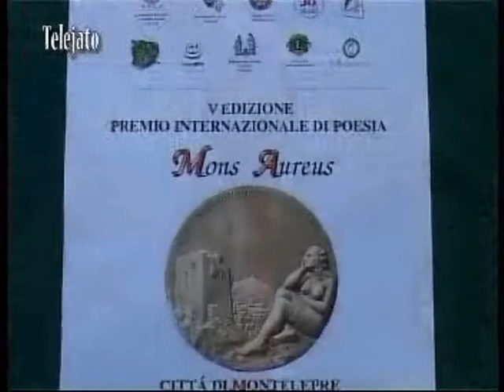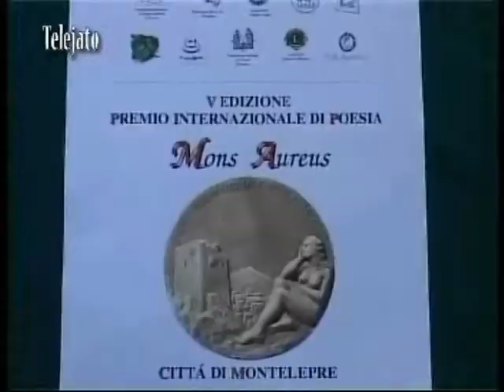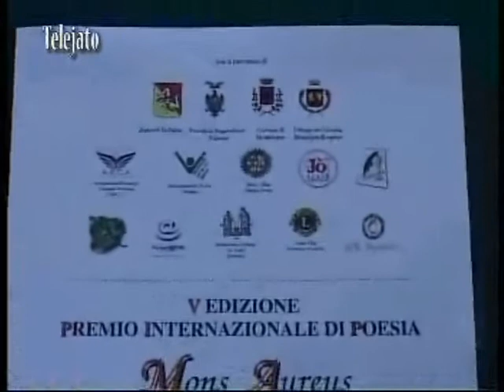Conferenza Stampa Mons Aureus 2012 - trasmessa da TeleJato rete antimafia siciliana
Sabato 17 Marzo 2012 alle ore 10:15 presso la Biblioteca Comunale di Montelepre sita in via Castrenze di Bella a Montelepre (PA) si è tenuta la

Conferenza Stampa di Presentazione del Premio Mons Aureus 2012

Il Premio Internazionale Mons Aureus anche quest'anno incontra la stampa per presentare le novità  e i nomi della V Edizione del fortunato evento culturale e poetico.
Durante la conferenza stampa verranno presentati la giuria e i nuovi testimonial del Mons Aureus.

Alla prestigiosa iniziativa gli scorsi anni hanno partecipato il Presidente dell' Ordine Nazionale dei Giornalisti Lorenzo Del Boca, il giornalista di TG5 e conduttore di "Quarto grado" Salvo Sottile, il poeta Davide Rondoni e il sociologo Domenico De Masi.

L'organizzazione ha già reso parzialmente nota la giuria. I nomi confermati sono: Stefano Giovanardi critico letterario" presso il quotidiano "La Repubblica" e il settimanale "L'Espresso" e Dante Maffia Medaglia d'Oro al Benemerito della Cultura e dell'Arte e Premio Giacomo Matteotti per la Letteratura Italiana.

Alla conferenza stampa parteciperanno il presidente del Premio"Mons Aureus", Leonardo Gaglio, il Sindaco di Montelepre Giacomo Tinervia, il Vicesindaco ed Assessore alla Cultura Pino Pizzurro, il Presidente della giuria per la sezione in lingua siciliana, Veronica Billone e l'Ambasciatore del Premio "Mons Aureus", Pietro Gioja.